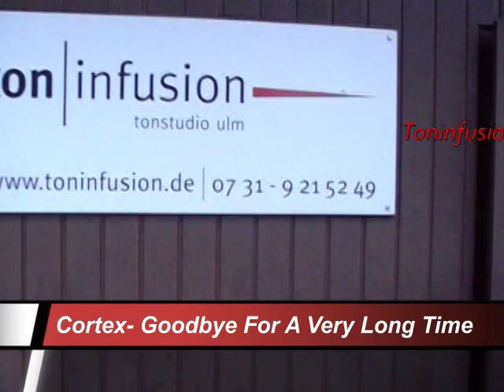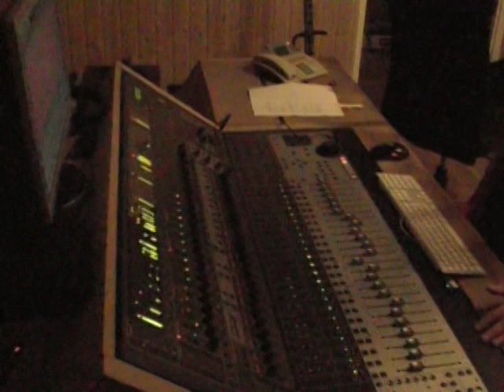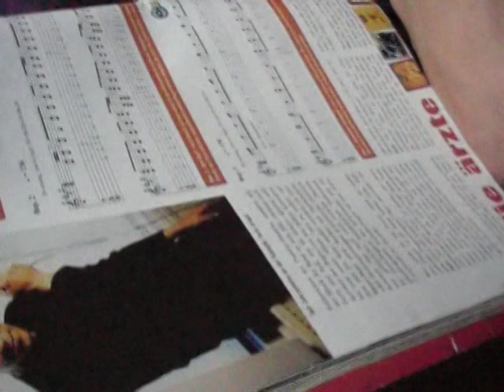Cortex im Studio Sept.-Dez.2011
Cortex aus Ulm. Aufnahmen zu "Future Past Symmetry" Sept.-Dez.2011
Release 28.Jan.2012

Thank You: Martin Schmidt, Jascha und Boris Pansch, LizKe, Popbastion Ulm, City Kids Feel The Beat, Clamorous, Zoey, Jenz at Radio Free FM, Danny, Julius ...

Artwork by Boris Pansch
Schnitt by Frank Bündgens